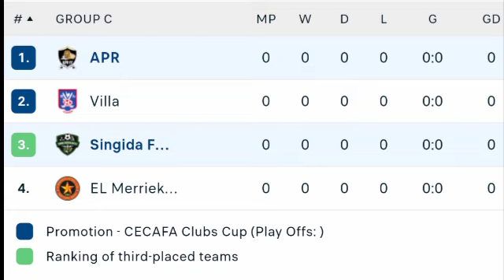🔴 LIVE: APR vs Black Stars | CECAFA Kagame Cup 2024 | Match LIVE Now